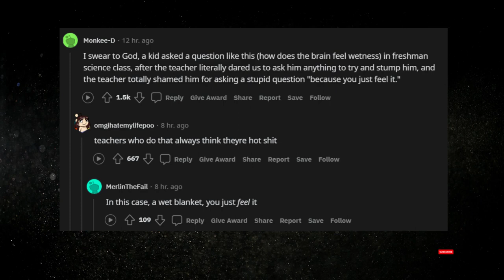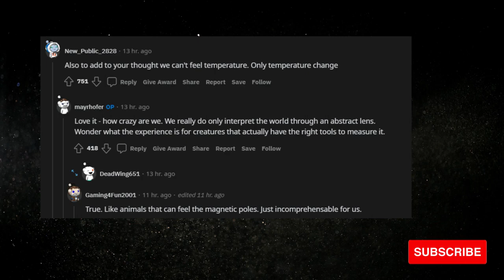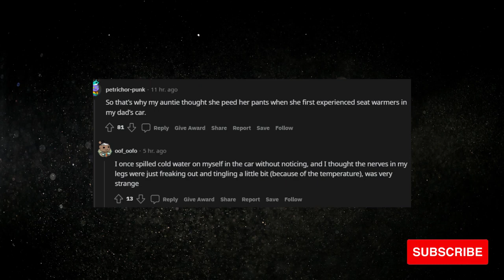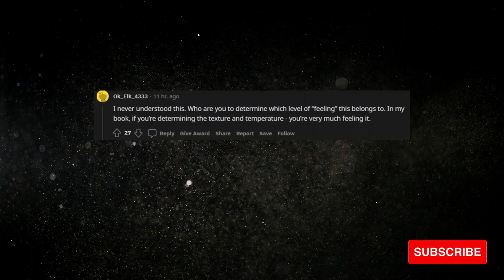We Can’t Actually Feel Wetness, We Can Only Infer it || Reddit Top Answers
What do You think about that Topic?

I present compilation of The best topics , post , comments straight from r/askReddit , r/confessions and other subreddits .

4. 21 day Smoothie Diet